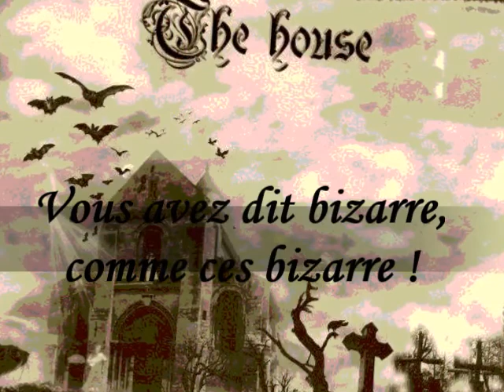Bizarre, vous avez dit bizarre,comme ces bizarre !